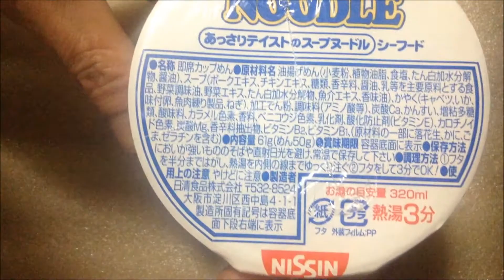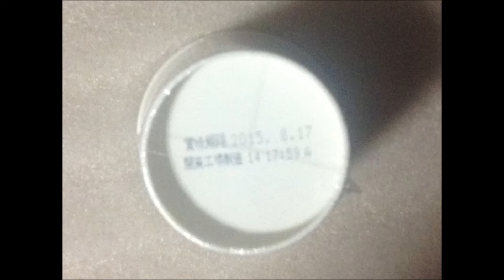スープヌードルシーフード日清Soup noodle seafood Nisshin：通販.jp [カップ麺][ヌードル][即席]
カップラーメンは炭水化物量60g程度あるので危険です。

■メーカーページ：スープヌードル | 日清食品グループ
"カップヌードルシーフードをスープ感覚に

スープ感覚でカップヌードルシーフードを楽しめます。
麺量を50gとライトに仕上げ、具材はシーフードミニの具材を基準に再現。スープはカップヌードルシーフードと同仕様。

"I can enjoy a cup noodle seafood soup sense. And finish the noodles amount of 50g and write, xi reproduced on the basis of the seafood mini ingredients. Soup cup noodle seafood and same specification. "

・和歌山特濃豚骨しょうゆ　日清行列のできる店のラーメン和歌山の行列店主も唸るこのスープ(Cup Noodle ant Cup Ramen)【カップラーメン】：

・日清 カップヌードル 欧風チーズカレー Nissin Cup Noodle European cheese curry(Cup Noodle ant Cup Ramen)【カップラーメン】：通販jp